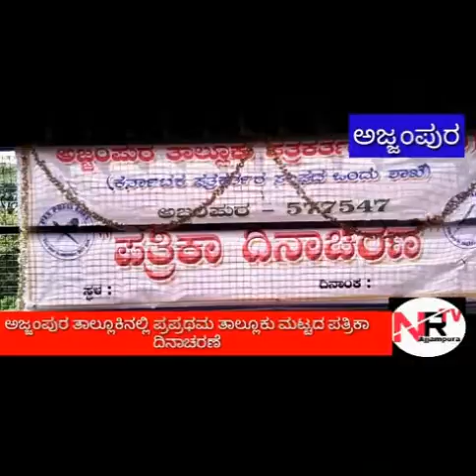ಅಜ್ಜಂಪುರ ತಾಲ್ಕೂಕು ಮಟ್ಟದ ಪತ್ರಿಕಾ ದಿನಾಚರಣೆ